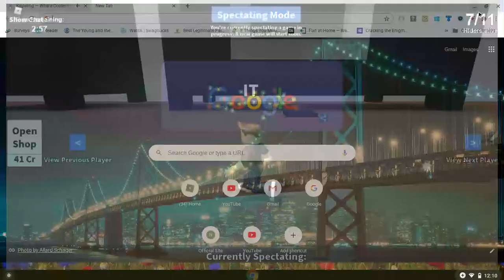Hide and Seek extreme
old game